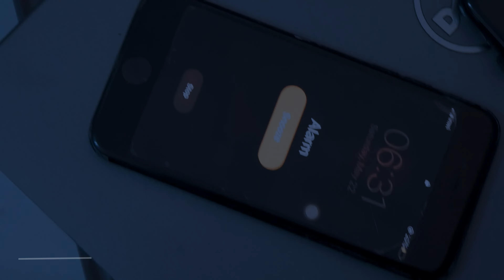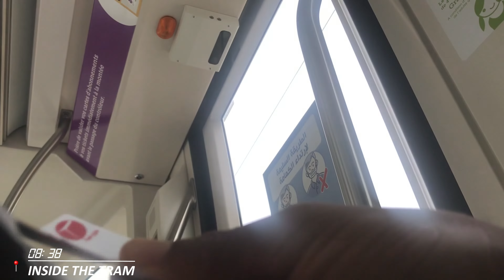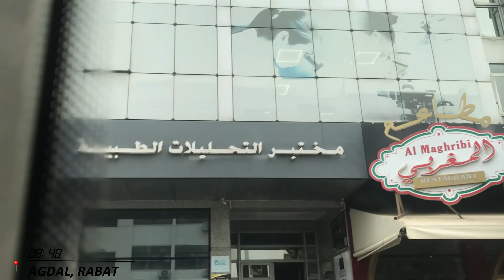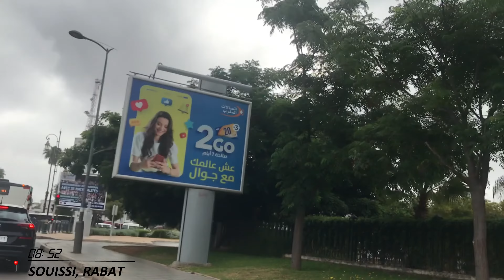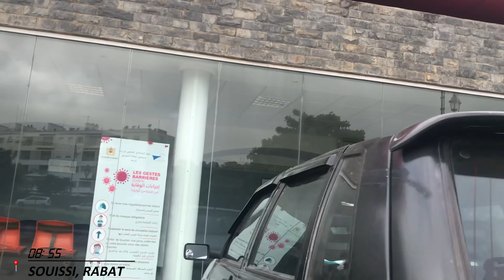Hospital vlog: Pediatrics rotation| expectations.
Hey it's Gabriel here ..In today's video I did my first ever hospital vlog. It was a pediatric rotation, come along and see what happens when i am going to the hospital...

Here is who I am; Gabriel a 7th year med student who loves to teach and freelance, I talk to both (medical)students and patients through my videos and podcast respectively

Tell me what to do next in the comment section

Musics Phinga WO DEKA ft Godwin Selorm”Kemenya”)

I LOVE reading your comments and CONSIDER your SUGGESTIONS, So don’t hold back!.